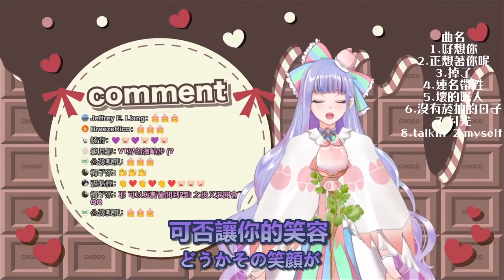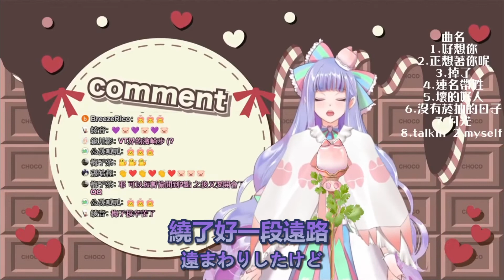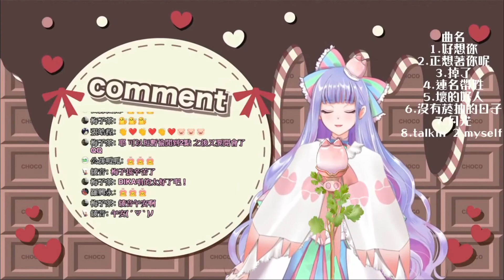[DIKA豚足姬] 濱崎步 - Dearest [中日文字幕] [歌回精華]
未經同意禁止任何轉載